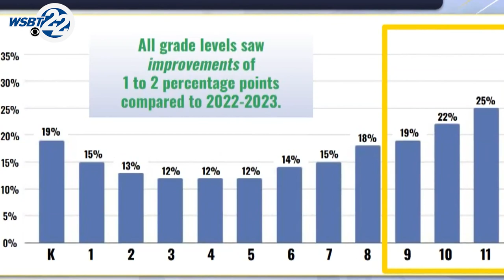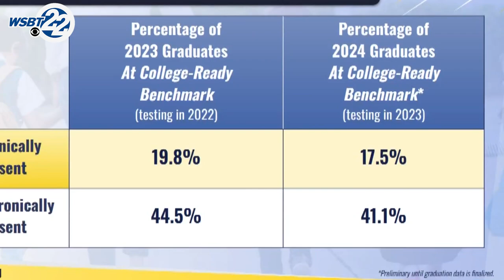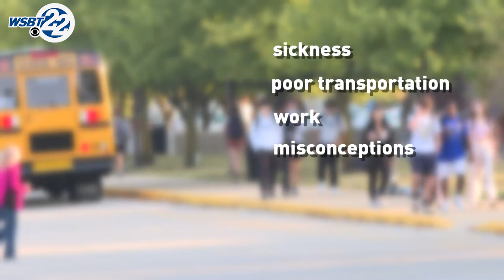Fewer students chronically absent in Indiana and Michigan schools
Student attendance in Indiana and Michigan is improving. Unfortunately, there are still a significant number of children who are missing big chunks of the school year.